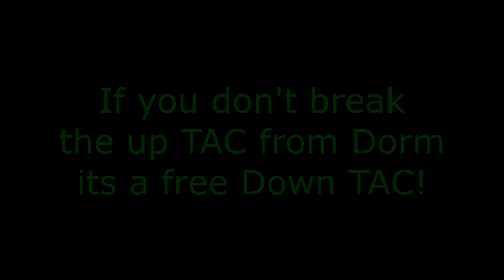UMvC3 Dormammu Unbreakable TAC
If they don't break the second up TAC then they will not be able to counter the next TAC so you can pick any direction!. If your opponent doesn't seem to counter up TACs as much you may want to try this tech.